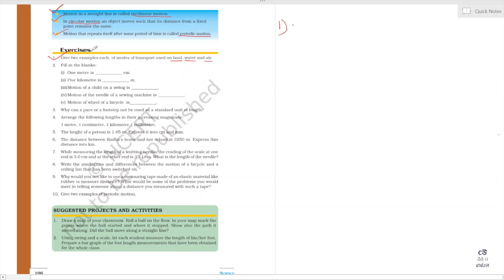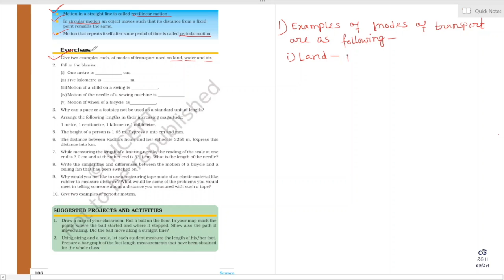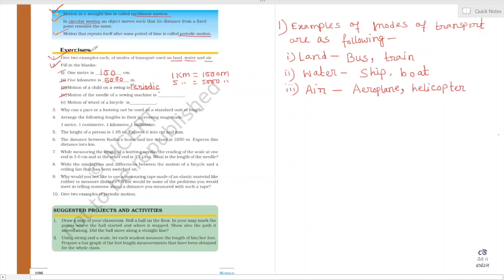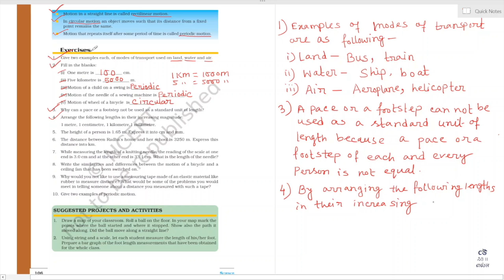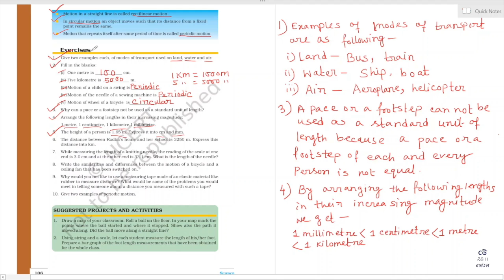Class 6 - Science - Chapter 10- Motion & Measurement of Distances - Exercises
Ms. Priyanka explains motion and how we measure distance as discussed in Chapter 10 of NCERT textbook for class 6th Science - "Motion and Measurement of Distances". Ms. Priyanka explains concepts in Bengali

Ms. Priyanka solves exercise questions given at the end of the chapter in textbook. Following concepts are discussed in exercise questions -

1. Examples of land, water and air transport
2. Conversion between different units of distnaces
3. Examples of periodic motion and circular motion
4. Examples of Non-standard units of measurement of distances
5. Different SI units of measurement of distances - coversion factors
6. Measurement using a scale
7. Similarities and diffrence between motion of Cycle and Ceiling fan
8. Issues with elastic measuring tape
9. Examples of Periodic motion